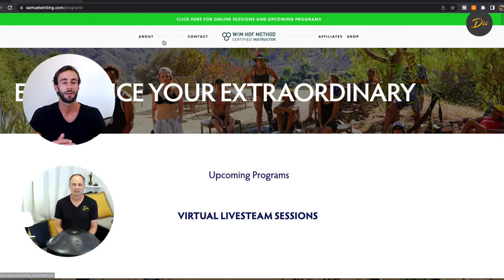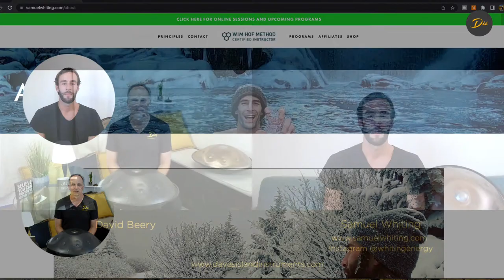BREATHWORK: BREATHING TECHNIQUES FOR PLAYING HANDPAN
Join us for BREATHWORK: BREATHING TECHNIQUES FOR PLAYING HANDPAN on Saturday, May 14th,  a special Dii Workshop hosted by Dave Beery and featuring special guest, Samuel Whiting.

A leader in the field of human potential, Samuel empowers others to realize what is possible in their lives, to have fun, and discover new thresholds that promote growth, purpose and balance using the tools and practices of the Wim Hof Method. He has worked with and been inspired by revered mentors, coaches, and scientists like Dr. Jack Feldman and Dr. Andrew Huberman of Stanford University’s Department of Neurobiology, and Wim Hof.

Sam is a certified Wim Hof Method Instructor and leads sessions, trainings, and programs worldwide and online, in addition to consulting with high-level executives, athletes, special operators, pursuers of Guinness World Records, and beyond. His sessions, programs and retreats feature a combination of simple and clear instruction, adventurous self-exploration, light science & theory, and the opportunity to discover your unique growing edge.

During this workshop, we’ll learn how breathing is one of the most fundamental components of the nervous system to regulate and master through practice. The ways in which we breathe strongly influence the chemical, mechanical and behavioral mechanisms of our brain and body from moment the moment.

Breathwork can boost metabolic efficiency, reduce chronic inflammation, balance hormone levels, improve sleep quality, and give you an overall sense of purpose, creativity and wellbeing. This, along with playing handpan, can enhance your life even more.

If you have specific questions about the handpan or learning how to play, please leave a comment at the bottom of this page. Dave and Sam will be answering your questions during the online handpan workshop, as well as addressing any comments made during the YouTube live event on the channel.